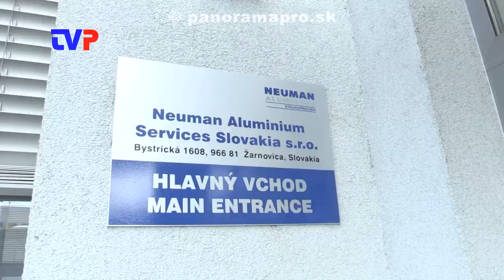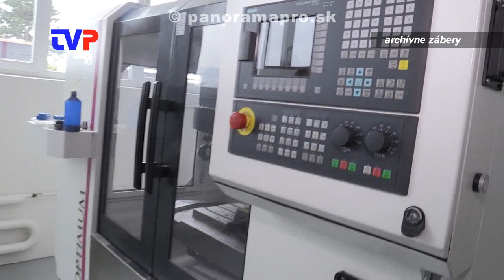Sulík v Žarnovici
Vo štvrtok R.Sulík rokoval s primátorom mesta a generálnym manažérom Neumanom Aluminium Slovakia v Žarnovici.